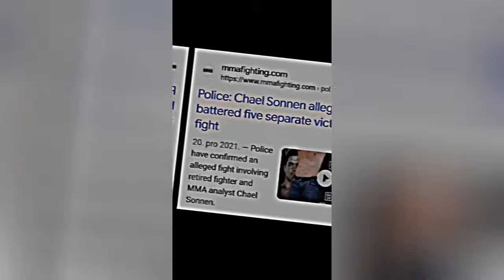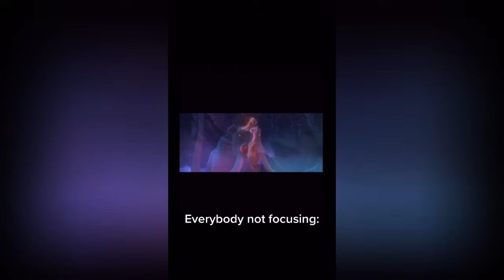🥶 Coldest Moments Tiktok Compilation 🥶 Sigma Tiktoks 🥶